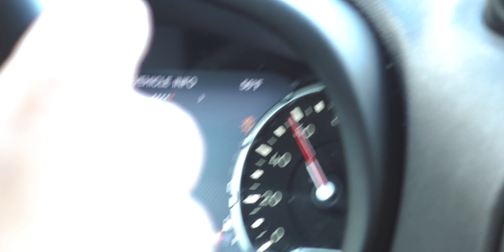Channel Update | Sony ZV-1, DJI Mavic Air 2 and DJI Mavic Mini 2 Footage | 4K HD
Tech Gear:
Camera:
Sony A7III
GoPro 9
iPhone 11

Lens:
Sony 24-70mm f/2.8 GM

Tripod/Selfie:
Silk Mini